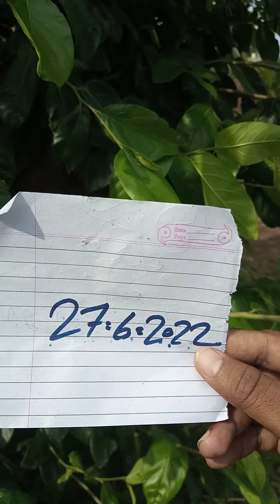original white biba original bhilawa